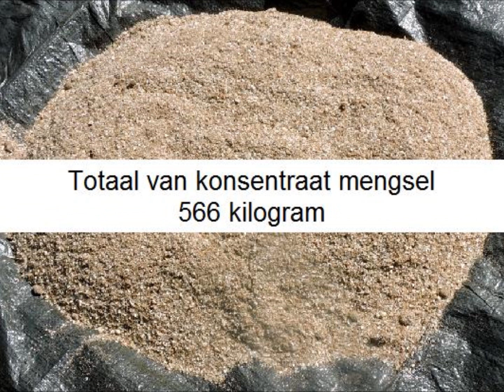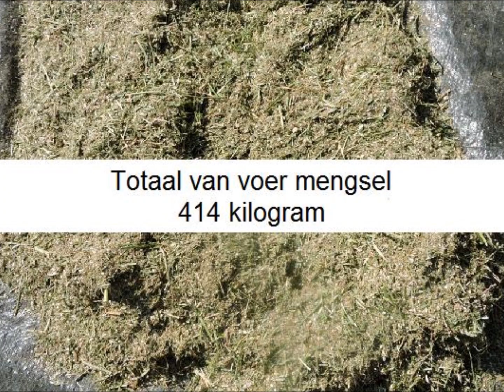500 kilogram konsentraat en voer menger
Die 500 kg menger meng en laai uit in sakke van begin tot einde 566 kg konsentraat, en 414 kg voer mengsel (lusern + konsentraat) binne 25 minute.

The 500 kg mixer mixes en load mix into bags from beginning to end 566 kg consentrate, and 411 kg feed mix (lucerne + consentrate) within 25 minutes.